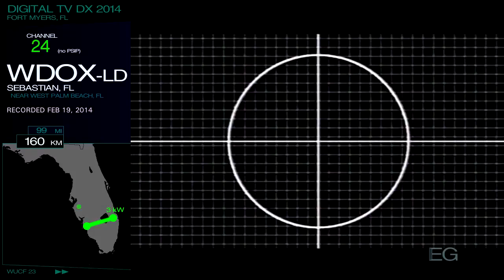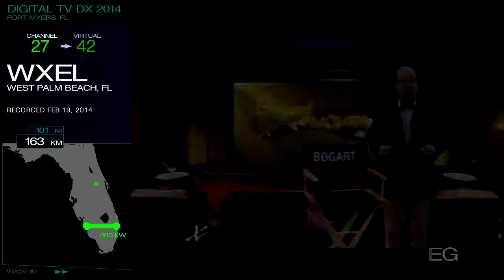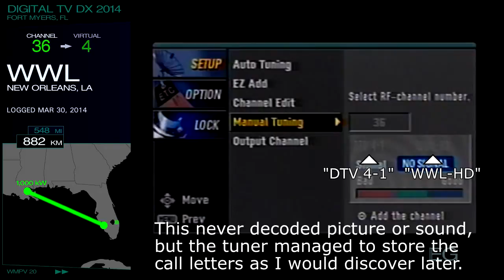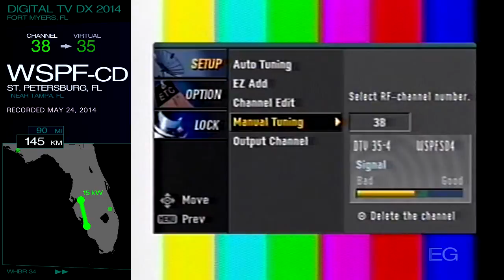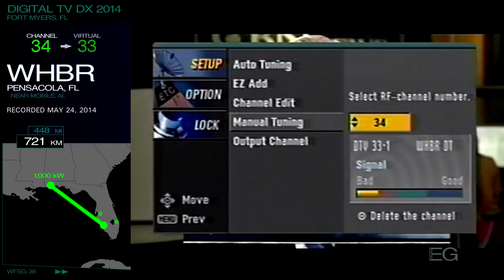Digital TV DX from Fort Myers (Spring 2014)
These are my Digital TV recordings from the Spring 2014 tropo season. They are posted here for nonprofit educational purposes only.

Stations included: WPBF, WESH, WKMG, WEAR, WKRG, WJHG, WECP-LD, WIIQ, WFSU, WFBD, WDOX-LD, WUCF, WXEL, WSCV, WWL, WMPV, WLOX, WHLT, WMAU, WTWC, WDHN, WCJB, WUSF, WUFT, WTXL, WSPF-CD, WHBR, WFSG, WFNA, WCTU-LD, WAWD, WPCT, WVEN, WOFL

Antenna used (and featured in the time-lapse): Channel Master CM4228HD

Note that the maps point to transmitter sites, which may be different from the city of license shown under the call letters. Other dots indicate stations logged on the same channel.